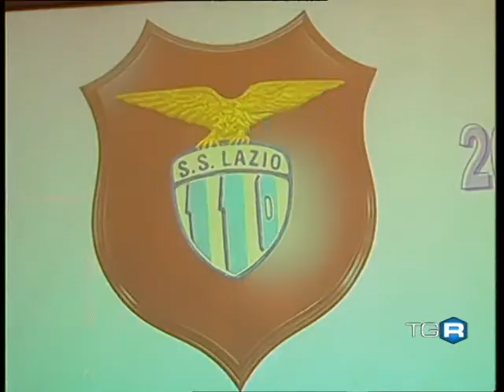Polisportiva S.S. Lazio 1900 Festa dei 110 anni Servizio Tg3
La polisportiva s.s. lazio festeggia i 110 anni al salone d'onore del coni, mentre stasera si festeggia al gran teatro a tor di quinto con i tifosi.